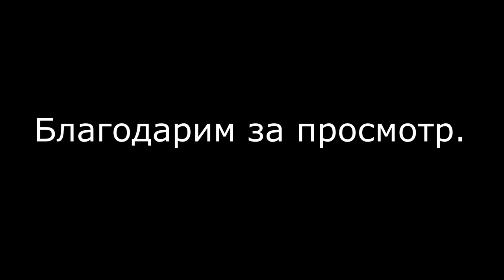ДЗЮДО В БИБИРЕВО | ВЕСЕННИЙ ПРАЗДНИК ДЗЮДО | КЛУБ "КЕНТАВР"